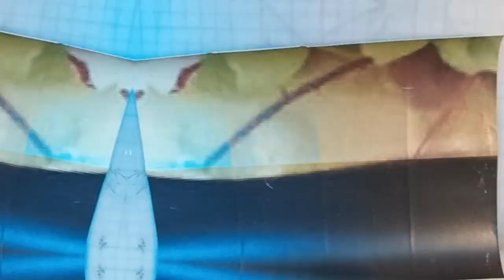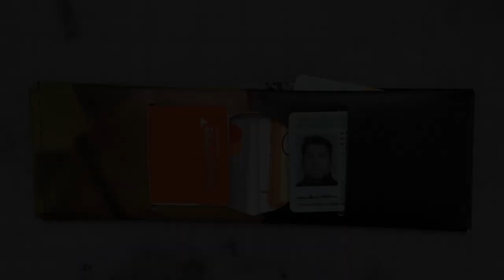Make a Wallet, Part 2: The Do-Over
The "How to Make a Wallet" video was full of glitches, so I decided to make a speed-run version of the process, this time without my jibber-jabber overtop. I nearly got all the way through without being interrupted!

Again, making mistakes, learning in public, but between the last video and this one, you should be able to see how to make a wallet yourself out of any sturdy material you like!